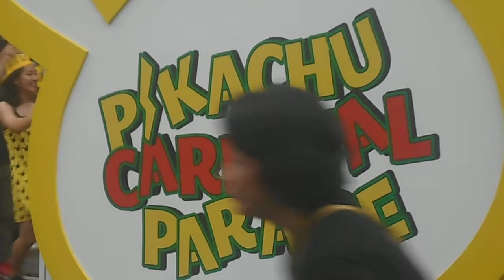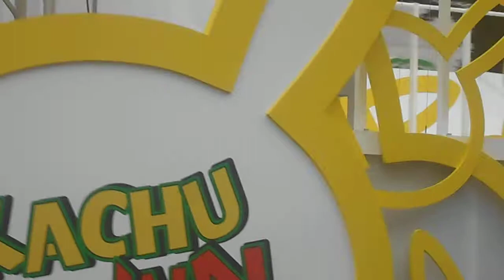ピカチュウ・カーニバルパレード①（ピカチュウ大量発生チュウ! 2017-8/14）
ピカチュウ大量発生チュウ!  　最大のイベント「ピカチュウ・カーニバルパレード」　1日限りの開催イベントです